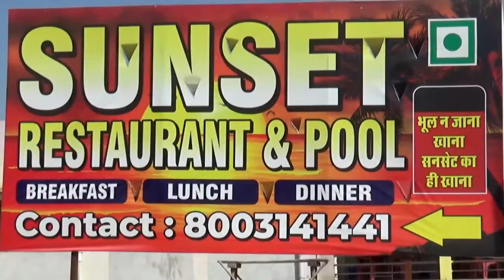टीबी अस्पताल में न्यूमोकोनोसिस बोर्ड का आयोजन, बडी संख्या में सिलोकोसिस रोगियों की हुई जांच